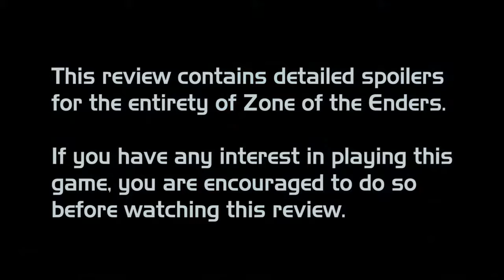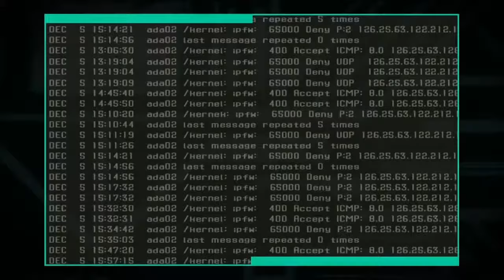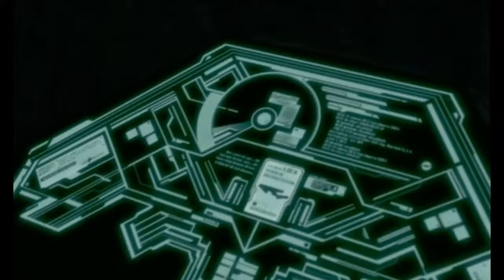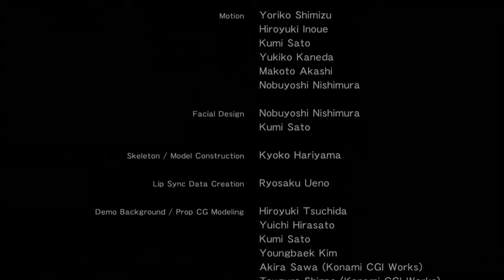Zone of the Enders Review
First uploaded in July 2015, this video was originally created to test capture equipment as well as to practice video and audio editing.

A fairly detailed review of Zone of the Enders. This game was released for the PS2 and later ported to PS3 and 360. Spoilers for the entire game can be found within.